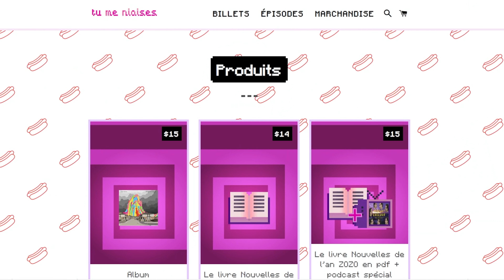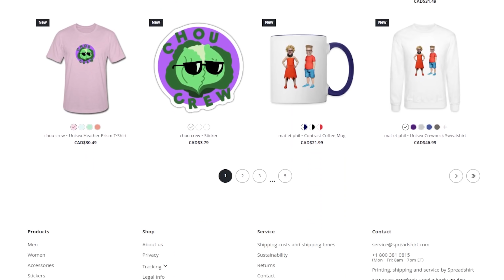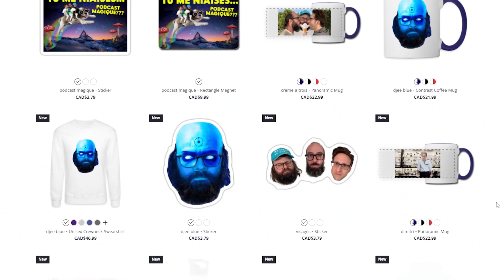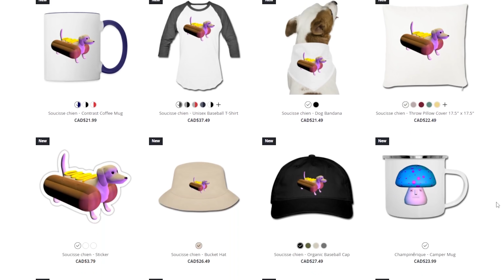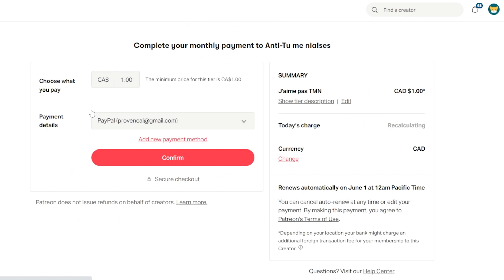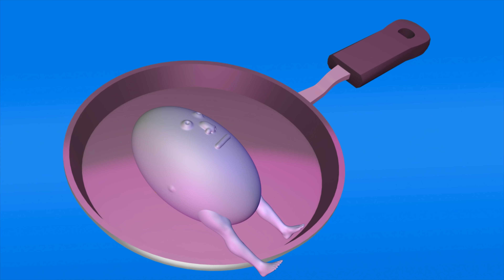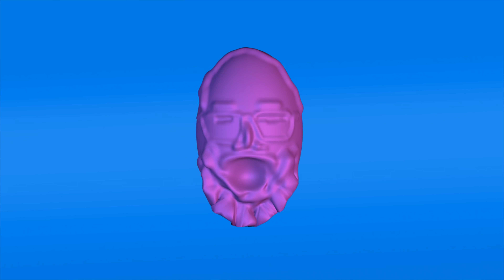TMN4 - 018 - FRANÇOIS LÉTOURNEAU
Le cri de ralliement de TMN, l'épisode est commandité par le sexe, Djee va mieux, il déclare la fin du mou, tuxedo jogging, Philippe et Mathieu sont occupés, le Dr Mobilo 2022 (lien plus bas), la boutique de TMN officiellement capitaliste (lien plus bas), le patreon anti-tmn (lien plus bas), mésaventures de Philippe à la caisse, le caca des hold-up, la fin de district 31, discussions sur les émotions de Longueuil, les rêves de Jésus, The Spark of Jesus, une bonne et une mauvaise nouvelle,

Boucherville taedium vitae, Sexe Illegal, Spätkapitalismusik

François Létourneau fait une surprise à Djee, François ne connait pas l'univers des podcasts, Djee est touchant, François a écrit le rôle pour Jean-François, est-ce que François est touchant?, hommage à Djee, François se demande comment ça marche Patreon, il lit le journal, il fait les mots croisés, on parle de C'est comme ça que je t'aime, de ses parents, de ses inspirations, on parle du dernier Spiderman, on parle du CGI, son meilleur film, on parle du nouveau Batman, de Batman Returns, rant sur LOTR, les livres qu'on a pas lus, la politique américaine, on explique les cartes magic à François, les réseaux sociaux et l'évènement Will Smith/Chris Rock, Vanilla Ice, la solitude des milliardaires, et on termine avec la fille qui rote les morts.

Pas besoin de rien écrire, juste les étoiles ça va faire l'affaire.  Mais si vous vous sentez inspirés, libre à vous!  Merci énormément!  C'est un tout petit geste et ça nous aide incommensurablement!

🎧 Nous sommes maintenant disponible sur Apple podcast, Spotify, Google podcast, Stitcher, Amazon music, Tune in, iHeartRadio et pas mal partout où les podcasts sont disponibles. Laissez un review, ça va nous permettre d'apparaître dans les recommandations. Merci!

👕 La nouvelle boutique OFFICIELLEMENT CAPITALISTE de t-shirts de TMN

MATHIEU SÉGUIN
CP. 90 CSP BP. CHABANEL
H2N 0A4
voici un lien pour visualiser la taille de la boîte sur votre cell